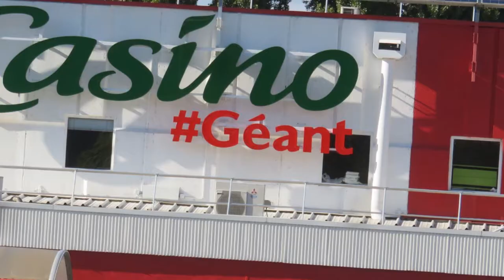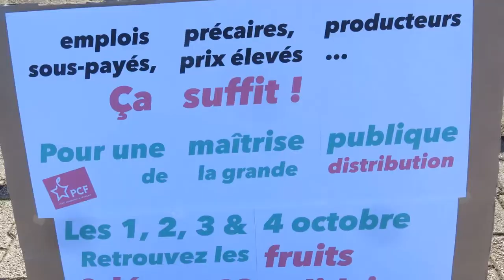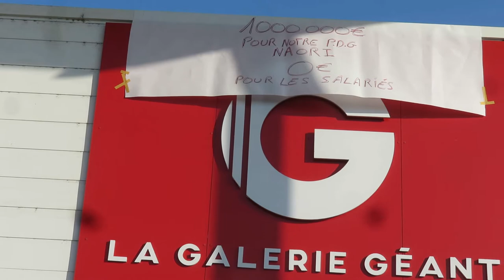Vente Solidaire Fruits & Légumes, 1, 2, 3 Octobre Isère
Les militant∙e∙s de la fédération du PCF de l'Isère étaient présent∙e∙s devant l’hypermarché Géant Casino de Fontaine, à l’arrêt de tram La Poya, le mardi 21 septembre de 17h à 19h pour annoncer l’opération « fruits et légumes solidaires » 2021, qui se déroulera du vendredi 1er octobre au lundi 3 octobre.
Géant Casino Fontaine fait figure de symbole de cette politique de marges
financières à tout prix.
La grève d’avril dernier a alerté sur la situation, mais la politique du groupe n’a pas évoluée : salaires en berne, recrutements précaires à la semaine, baisse des effectifs affectés au nettoyage et à la sécurité, épuisement des salariés entraînant un fort taux d’arrêts maladies… voilà la situation que nous ont exposé les salarié∙e∙s, qui se traduit par une véritable baisse de la qualité de service constatée par nombre de client∙e∙s.